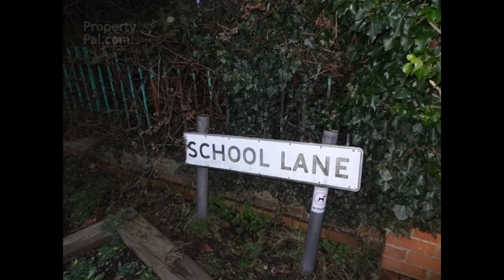"HAND PICKED" Carrickfergus (Newer Version)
This old traditional song was always a favourite of my long time dear friend and boon companion, Joe Lappin and also of my late brother Tony. I'm posting this as a remembrance of them both as the anniversaries of their passing are occurring about this time. Joe on the 21st April and Tony on the 25th.
It was recorded 'accidentally' by Adrian O'Reilly and I as we rehearsed one day. We'd no thoughts of making a properly produced track; we wanted just to hear how it sounded and where we might go with it, so there are some slight distortions on the vocal. They're mine, of course, but I thought Adrian's fine playing which to my mind made this version suitably sad but sweet at the same time meant that it was worth putting it up in the spirit intended.
I hope you'll not be too put off by the wee imperfections and just listen to a fine old song to honour the memory of these two good, music loving, men. Thank you.